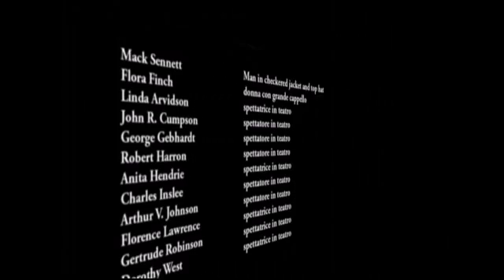Those Awful Hats David W Griffith 1909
DIDASCALIE IN ITALIANO

Those Awful Hats è un cortometraggio muto del 1909 diretto da David W. Griffith.

Trama
La storia si svolge in una piccola e affollata sala cinematografica, frequentata da uomini e donne - ma, soprattutto, donne - che esibiscono cappelli esagerati che inibiscono la visione agli altri spettatori. Il film finisce con un cartello su cui è scritto: "Signore, per favore, toglietevi il cappello!".

Produzione
Il film fu prodotto dall'American Mutoscope & Biograph, girato l'11 e 12 gennaio 1909.

Distribuzione
Distribuito dall'American Mutoscope & Biograph, il film uscì nelle sale il 25 gennaio 1909, programmato in split reel con un altro cortometraggio di Griffith, The Welcome Burglar.
La Library of Congress conserva una copia del film (positivo, in 35 mm) e ne esiste una copia in 8 mm. presso una collezione privata.

• USA 25 gennaio 1909
• USA 10 dicembre 2002 DVD

Alias
• Ces sacrés chapeaux Francia
• Those Darn Hats USA (titolo catalogo video)